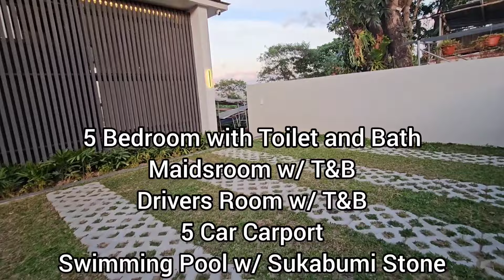78M || Mountain View House and Lot for Sale in Antipolo Along Sumulong & Robinsons Place Mall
78M || Mountain View House and Lot for Sale in Antipolo Along Sumulong & Robinsons Place Mall

5 Bedroom
5 Car Carport
Powder Room
Study Room
Master Bedroom with Kitchenette
Master Water Closet Room
Master Shower with bathtub
Bedroom 2 with T&B
Bedroom 3 with T&B
Bedroom 4 with T&B
Guest Room with T&B
Walk-in Pantry
Auxiliary Kitchen
Storage
Maid's Room with own T&B
Driver's Room with own T&B
Clean Kitchen with modular cabinets
Dining Area with Dining Table for 10
Swimming Pool with Sukabumi Stone (8m by 5m) 4 feet
Hidden Area under balcony

Price: 78,000,000
Reservation Fee: 1,000,000
30% Downpayment: 23,400,000
Cash or Bank Financing: 53,600,000

For more details and viewing schedule,
Please Inquire NOW!